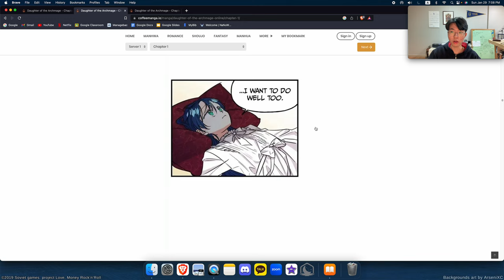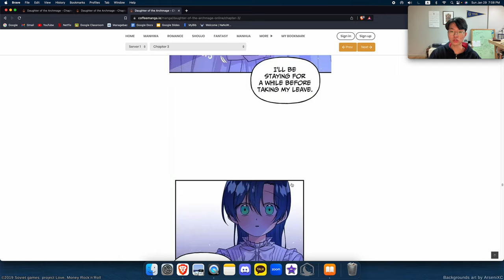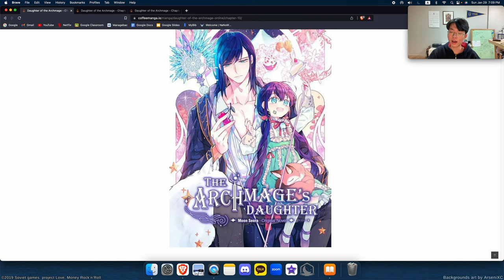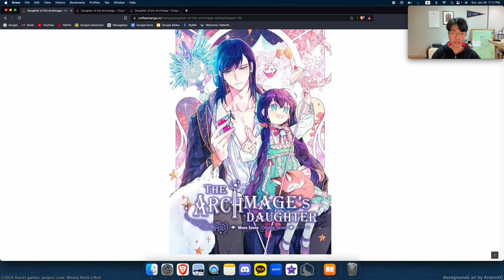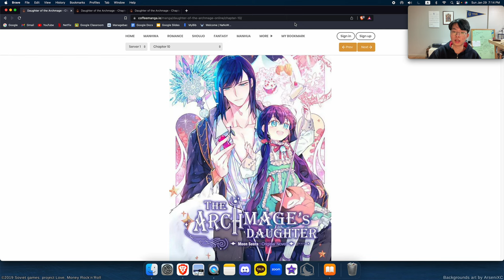[WebtoonRant#15] When you Sacrifice Pacing for a Niche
- The Archmage's Daughter
- WebtoonRant